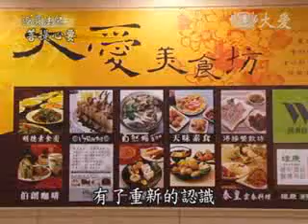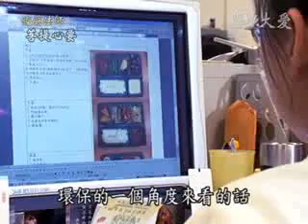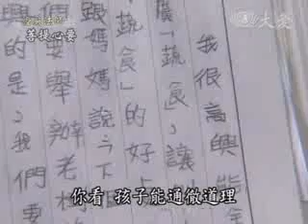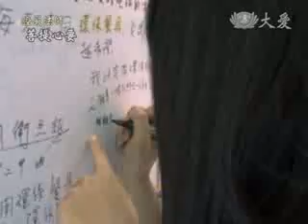20100717-4《菩提心要》非素不可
臺灣的證嚴法師，憂心全球災難頻傳，不忍大地毀傷，更急切的推行「素食環保」的觀念，希望能為地球和人類留住更多的淨土。

【證嚴法師開示】
現在國際間的專家，只要跟氣候、跟災難有關，都會提倡人人要盡量素食，吃清淡一點，除了對人體健康有幫助，也對氣候、對地球有幫助，才不會讓溫室氣體不斷升高。

人口這麼多，你想一想，一天會產生多少的溫室氣體？我總是一直在說希望人人保護健康，盡量要素食，現在要跟大家說，絕對要素食，真正地要救地球，人人都有責任。

你吃素嗎？你知道為了一口肉食，地球要付出多大的代價嗎？

素食攸關健康，更是恢復大地生機、節能減碳的最佳方法。

【證嚴法師開示】
現在世界的學者都已經發出聲音了，所以我感覺到我不孤單了，幾十年來一直呼籲呼籲，素食是培養慈悲心，素食是尊重生命。但是太孤單了，現在看到這樣的媒體在報導，而且是全球，就感覺到真的不孤單了。各位，大家省思一下，國際間都在呼籲了，自己能不身體力行嗎？可見人人這一個忍住口欲，稍微忍一下，培養出素食，慈悲，不忍食眾生肉，這對身體好，對整個世界、地球都有益處。

如果說只有一個人每天選擇比較健康的食物，當然不會造成多大差異，但如果有一百萬人做同樣的選擇，這個世界必將有所不同。

每個人化身成為一顆「種子」，把素食的重要性傳遞出去，每天三餐，都是可以幫助地球永續的機會，地球和人類下一代的未來，需要每個人用行動來落實，天天都素食，環保護大地。